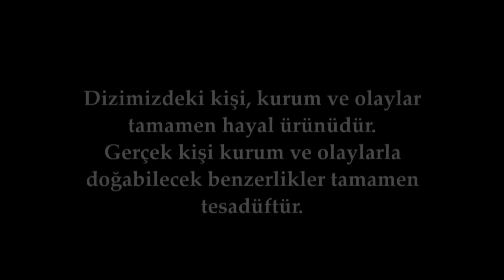Selin Çok Ağır Yaralı! Cemal'i Rehin Aldılar! 533. Bölüm